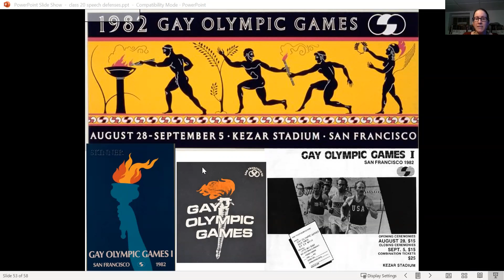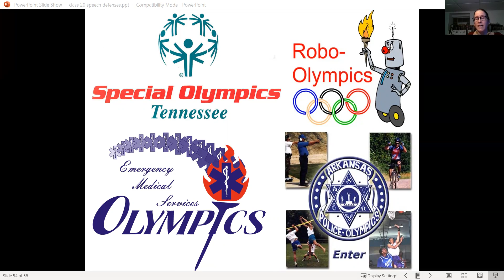class 20 speech defenses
The Gay Olympics case and trademark free speech defenses